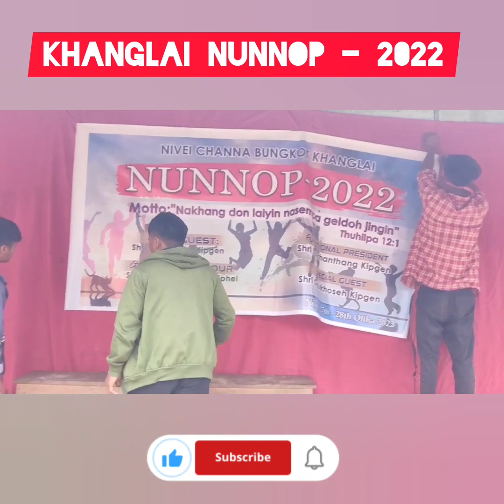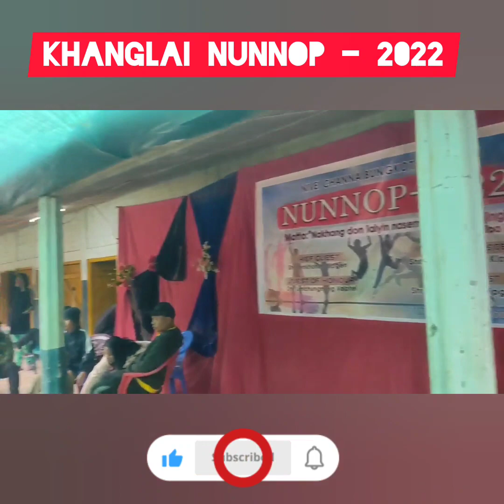Vlog Khanglai nunnop 2022.